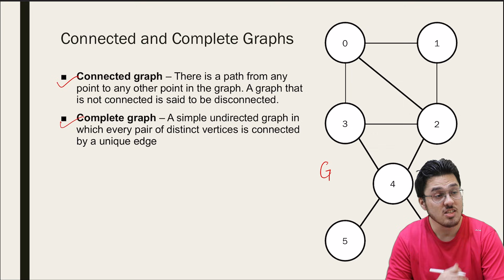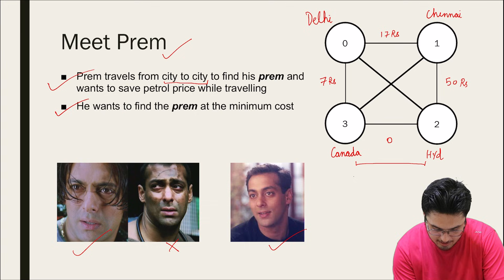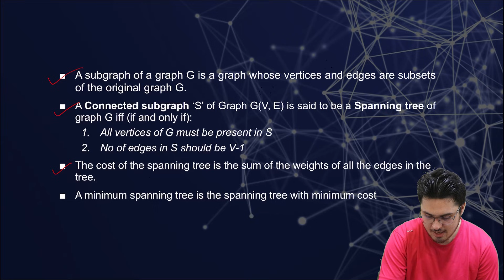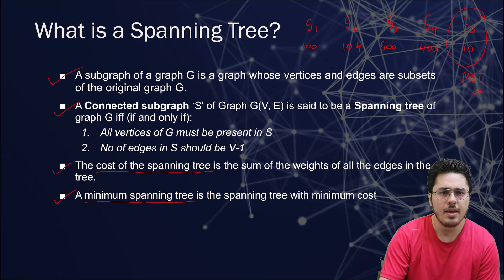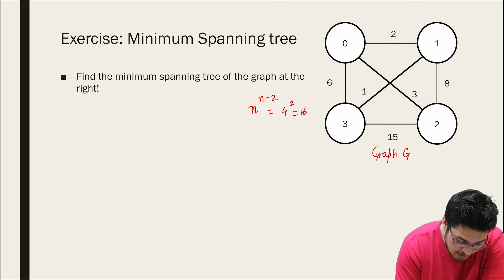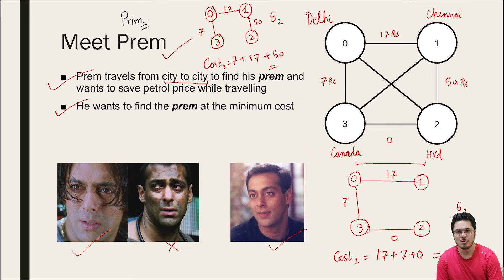Calculating Spanning tree Cost & Minimum Spanning Tree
How to calculate cost of a spanning tree: In this video, we will talk about how to calculate cost of a spanning tree!